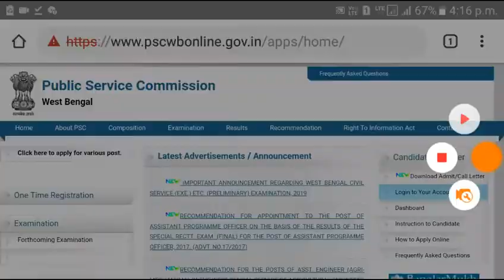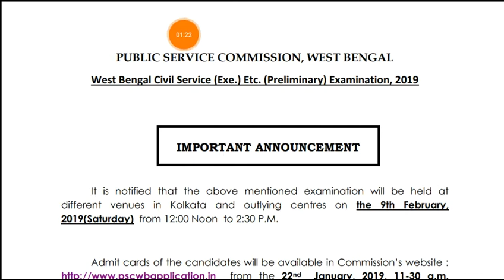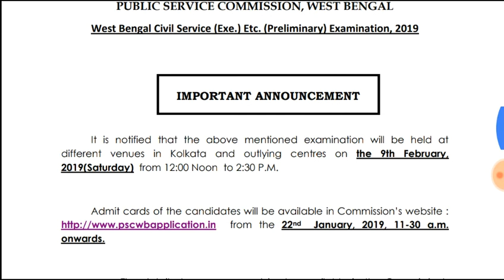WBCS 2019 Prilliminary Exam Date Announced ।। Admit Card Download Date জেনে নিন ।।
WBCS 2019 Prilliminary Exam Date Announced ।। পরীক্ষা কবে হবে তাড়াতাড়ি দেখে নিন ।।WBPSC Recruitment 2019 ।।

কর্মসংস্থান সাপ্তাহিক পেপার টি দেখে নিন ।।